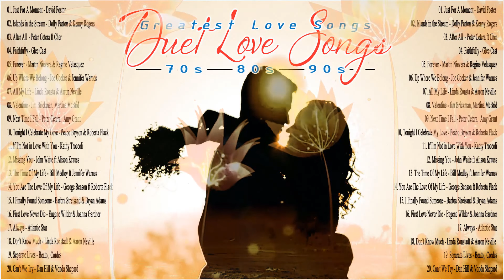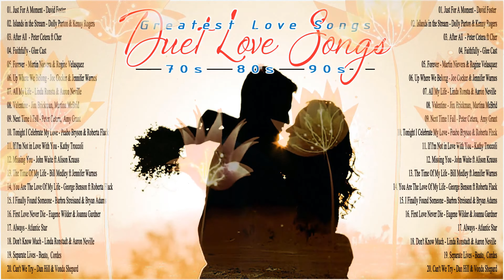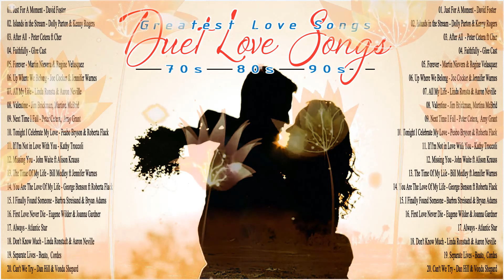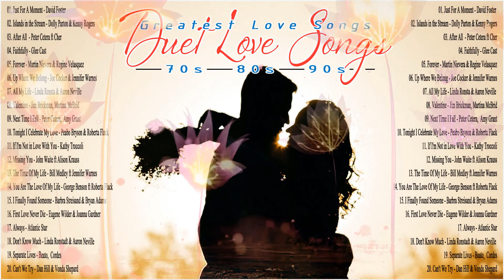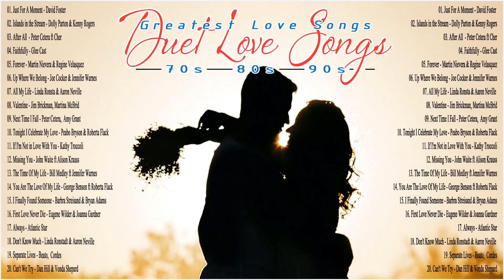Best Duets Male and Female Songs 🎈 David Foster, Peabo Bryson, James Ingram, Dan Hill, Kenny Rogers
Hello world music lovers.
If you like it, share and contribute more ideas about music. Thank you very much!
We really love this music and we want to share it with everyone.
Follow them to enjoy copyrighted music:
▶ Some clips may weaken you to like it:
Link:
Sorry if it affects you!
▶ I made this video just out of love and passion, I want to share it with everyone to enjoy these wonderful songs.
▶ I don't have any property in this video. If there is any dispute about copyright, please notify me by mail below.